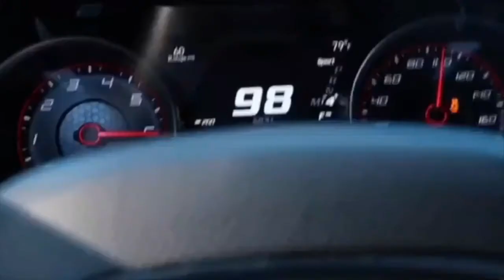Cars and Coffee: The Ultimate Fuel for Car Enthusiasts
If anyone is interested in getting money back everytime they get gas like me Download GETUPSIDE and get a extra 15cent/gal back on your first purchase and money back everytime that you fill up your car after that.

*** SUBSCRIBE AND HELP ME GET TO 1000 SUBS AND I WILL BE DOING A GIVEAWAY OF MY FIRST MERCH SHIRT IF I HIT IT BY THE END OF THE YEAR 392 GANG***
**camera used to make this video